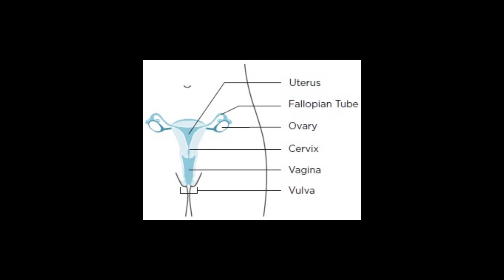Do You Have to Hit "The Bottom" to Please a Woman?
This was a question posed by a patron regarding how women receive pleasure during sex with various sizes of men...
Let us know what you've experienced.